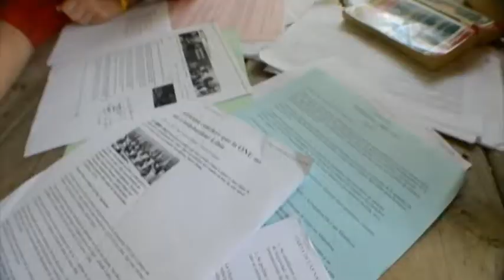I-Day Cass Lake: El Previo (Parte 1)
Pieza audiovisual hecha para Concordia Language Villages, presentando El Lago del Bosque Cass Lake